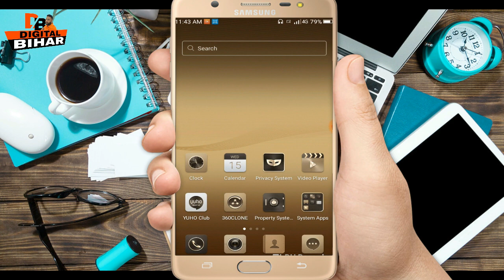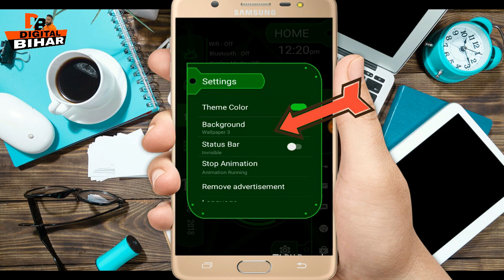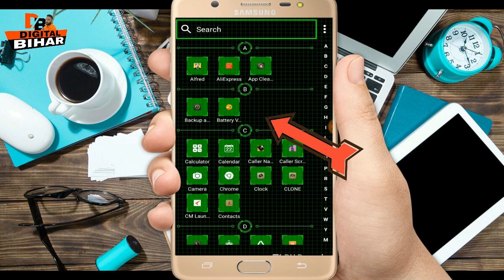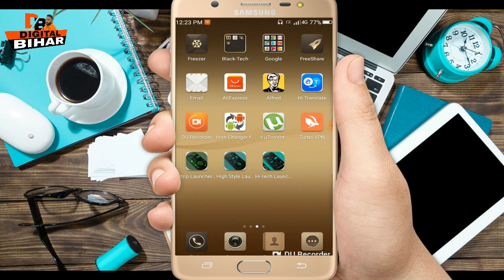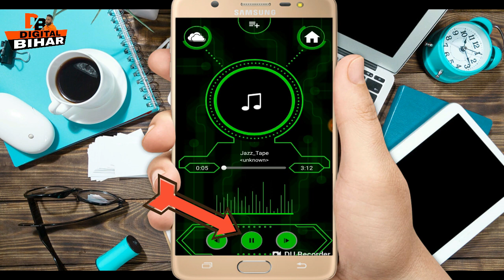Top 3 Mobile Launcher 2018 Full Review ( in Hindi ) 2018 के Latest मोबाइल Launcher | Digital Bihar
इस video में हम जानेंगे 2018 के टॉप 3 मोबाइल Launcher के बारे में जिसे use करके आप अपने मोबाइल को supper बना सकते है ||

घर बैठे ही जानकारी पा सकते और सीख सकते है  Thanks ||

(नोट). कोई problem आने पर हमे कमेंट कर जानकारी ले सकते है हमे facebook और twitter पर भी fllow कर सकते है.

How To Uplode Video On Dailymotion Channel Step By Step & Earn Money (in Hindi ) By Digital Bihar ||

What is Dailymotion || How To Create Dailymotion Channel & Earn Money ( in Hindi ) Digital Bihar ||

What is Google Lens || How To Use Google Lens || Benefits Of Google Lens || By Digital Bihar ||

How To Make LOGO Online 100% Free || How To Make My Brand LOGO Online || By Digital Bihar ||

Top 3 Music Player For Android 2018 Explained ( in Hindi ) 3 मस्त म्यूजिक player | Digital Bihar ||

How To Install And Use uTorrent in Pc || UTorrent से Software या Movies कैसे Download करे ||

What is Google Play Protection in Your Mobile || इस Setting को On करलो Virus नहीं आयेगी मोबाइल में |

How To Red Deleted WhatsApp Message || WhatsApp के Delete चैट पढ़े || By Digital Bihar ||

How To Spy Any Mobile Screen On My Mobile || Mobile Screen Sharing ( in Hindi ) By Digital Bihar ||

Supper Fantastic Mobile App 2018 || अब होगा आपका हर काम आसान || By Digital Bihar ||

Amazing Latest Android App 2018 || इस App ने तो कमाल कर दीया || By Digital Bihar ||

How To Change The Browser Homepage in My Computer || ब्राउज़र के होमपेज को बदले || Digital Bihar |

How To Send Message To Any One Without Showing Your Number Like Company Message || By Digital Bihar |

How To Play Multiple Video in Same Time On Android Display (in Hindi ) By Digital Bihar ||

How To Know Who is Visit Your WhatsApp Profile & Status ( in Hindi ) By Digital Bihar |

Don't Insatall These 4 Apps in Your Mobile Otherwise Your Will Be Damage || By Digital Bihar |